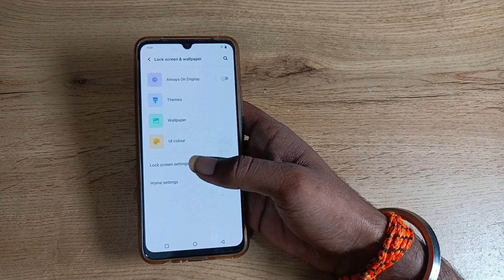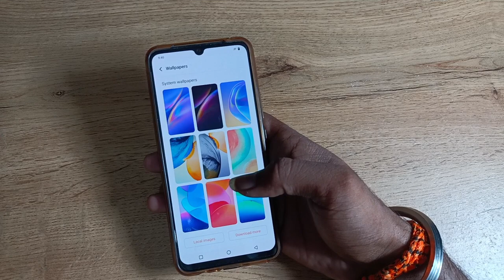How to update wallpaper in vivo v20, Wallpaper update kaise kare